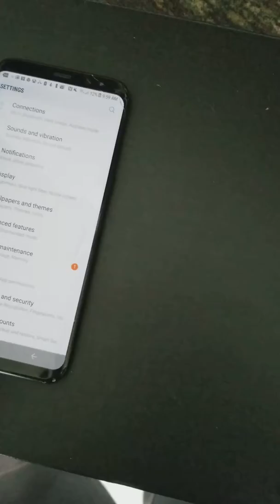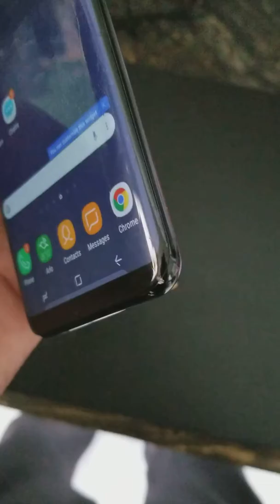Galaxy s8 plus cracked corners drop test small cracks on back